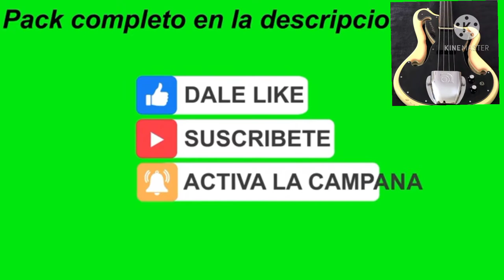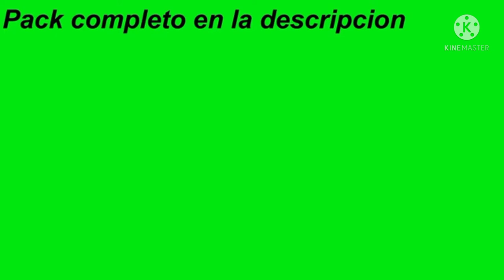Men koman pouw jwe 204 francais .. le cri de mon âme.. bass lesson